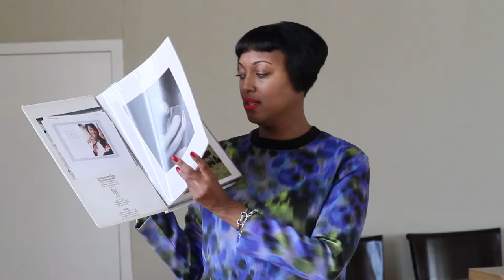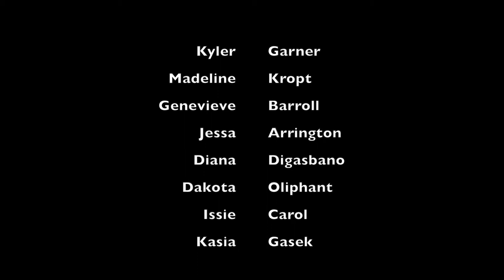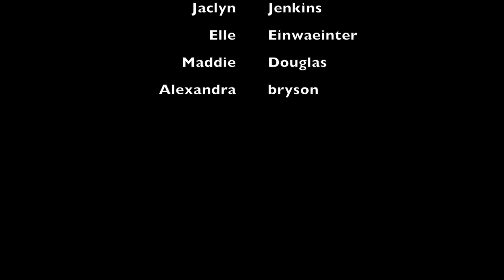The Art of Modeling with Monica Martin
Directed by @222Productionz

Learning the ins and out of Modeling and Fashion!!